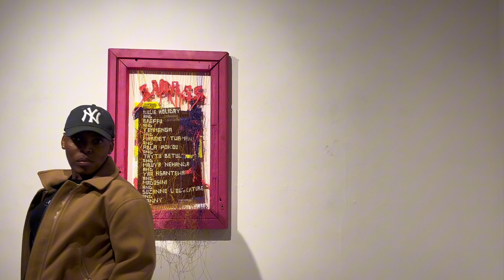Vlog : Life in the 20s in Cape Town | Galleries and overall galavanting.